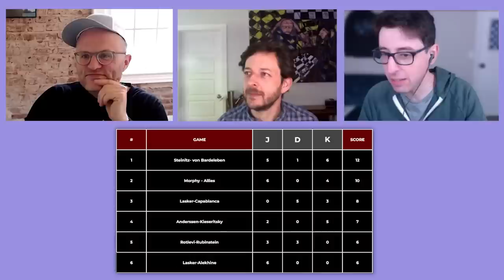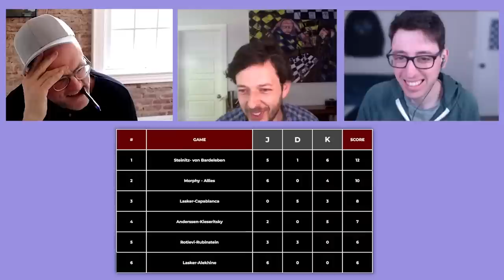The Greatest Chess Games Ever - Part 1: Pre-1920 | Dojo Talks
The Dojo (GM Jesse Kraai, IM David Pruess, & IM Kostya Kavutskiy) rank the best chess games played before 1920.

0:00 Intro
4:30 Number 6
13:27 Number 5
33:14 Number 4
43:44 Number 3
1:02:50 Number 2
1:09:10 Number 1
1:23:02 Final Rankings

Interested in improving? Welcome to the Dojo! A structured plan to hold yourself accountable to and a group to do it with.